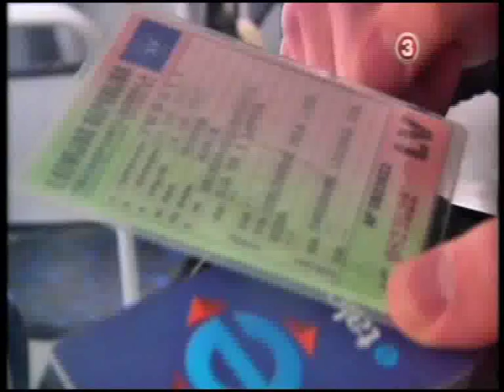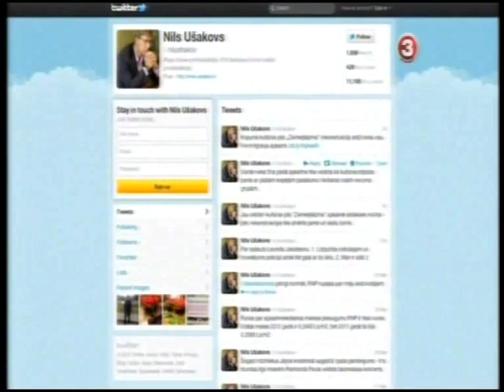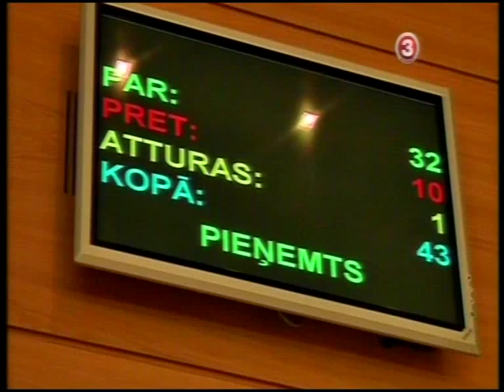Олаф Пулкс из РД о транспорте 22 1 2013